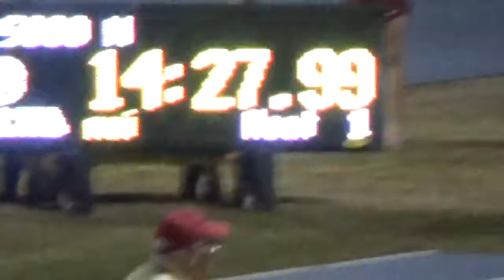Jon Moses Ga Tech 2018 03 16